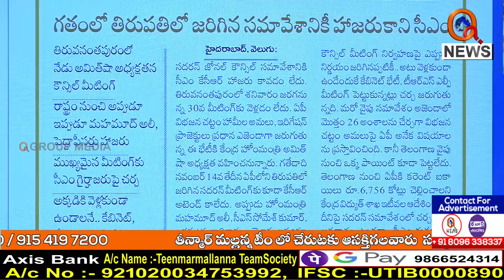దట్టీలు కట్టాలే...చేయికి ముద్దులు పెట్టాలే...|| TeenmarMallanna || QNews || QNewsHD